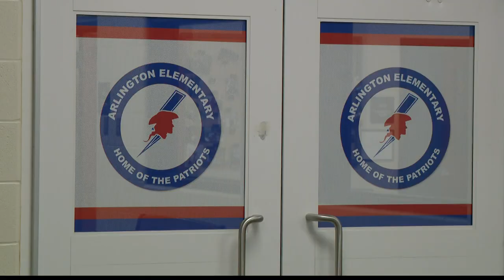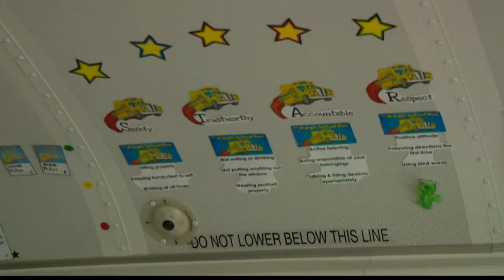Tell us your Good News: Arlington Elementary School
Dave Calabro found lots of happy stories at a southeast side school this week.